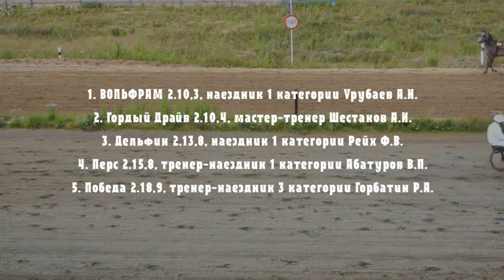Заезд 11. Приз Большой Висимский (Дерби), 2 гит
Приз Большой Висимский (Дерби) (традиционный) для  лошадей 2011 г.р.  рысистых пород
Дистанция 1600 м, 3 гита
2 гит
Ипподром "Висим"
19.07.15г.